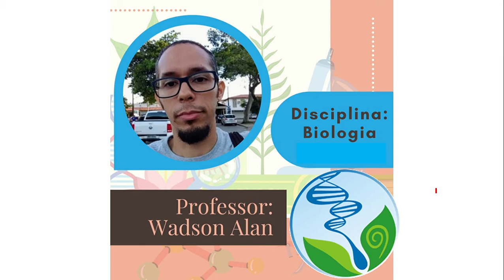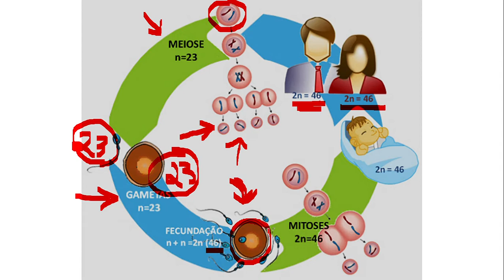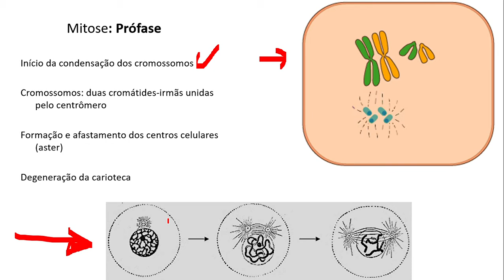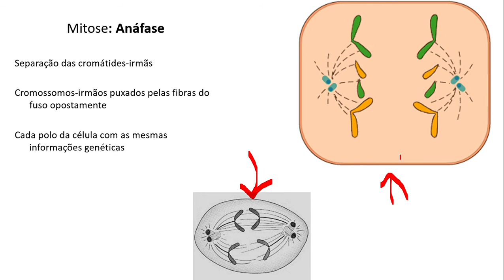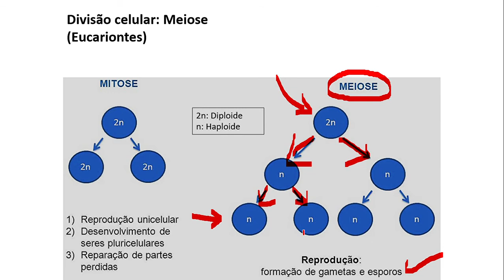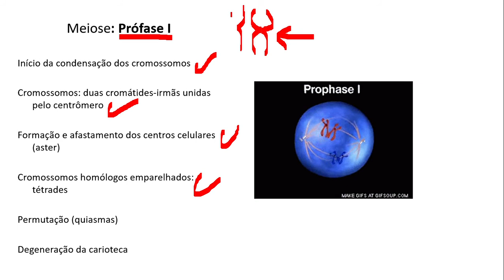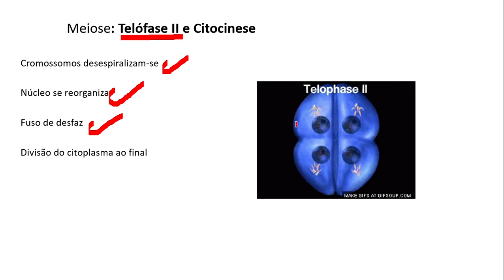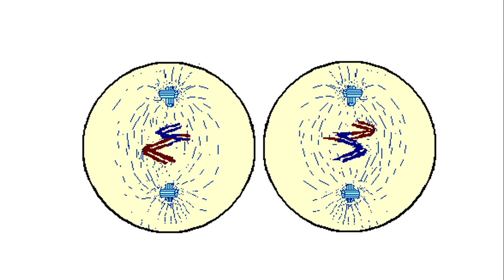Divisões celulares (Biologia)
EEM Anastácio Alves Braga - Itapipoca-CE
Biologia - Prof. Wadson Alan

Todas as obras de propriedade intelectual exibidas ao longo deste vídeo têm apenas finalidade educacional, sem fins lucrativos.